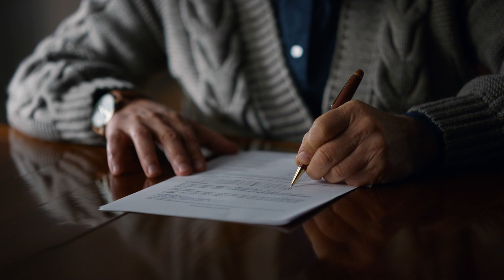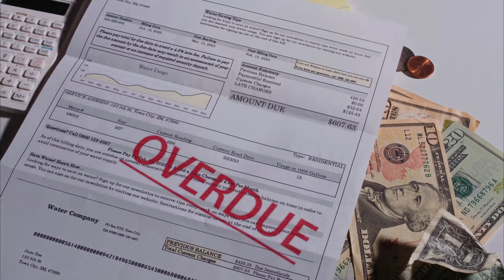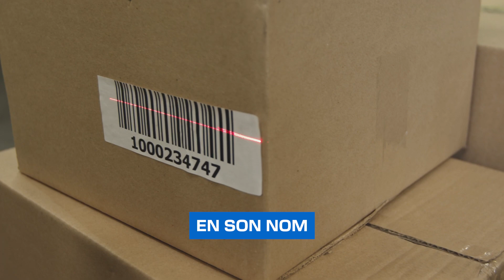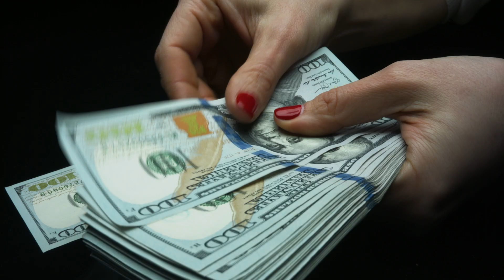CES 44 RAPPEURS ONT FAIT DE LA PRISON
Explorons un aspect souvent méconnu de l'univers du rap : le passage par la prison. Que ce soit pour des délits mineurs ou des affaires criminelles graves, 44 rappeurs, qu'ils soient français ou américains, ont connu l'incarcération.